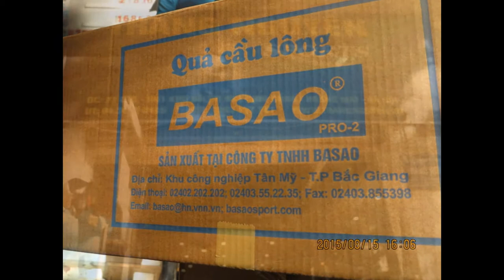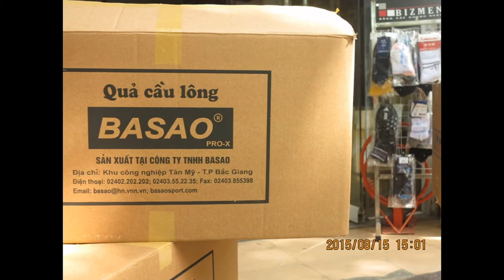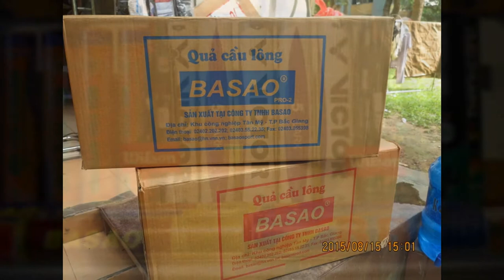Quả cầu lông Basao Pro X